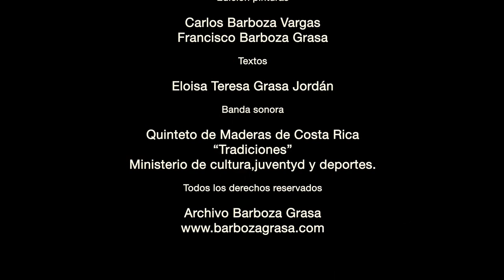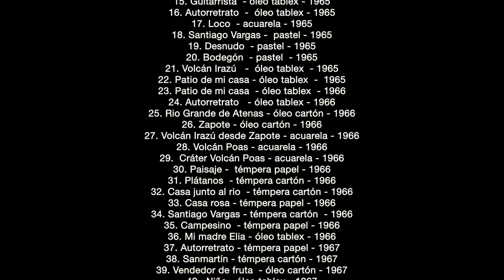Barboza, pintando en Costa Rica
Documental de la obra de Carlos Barboza en el periodo de 1963 a 1968.

Obra pictórica

Carlos Barboza Vargas

Direción documental

Francisco Barboza Grasa

Edición pinturas

Carlos Barboza Vargas
Francisco Barboza Grasa

Textos

Eloisa Teresa Grasa Jordán

Banda sonora

Quinteto de Maderas de Costa Rica "Tradiciones"
Ministerio de cultura,juventyd y deportes.